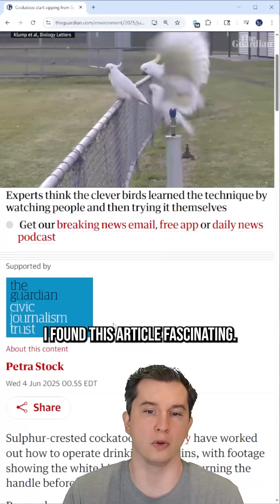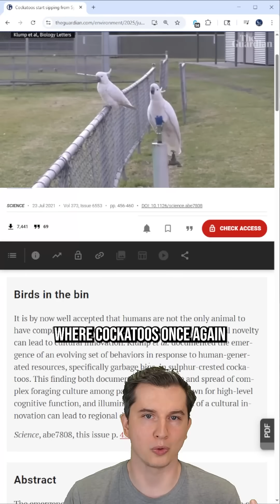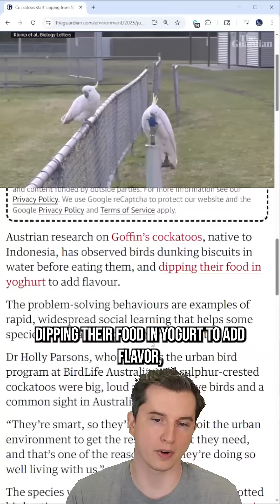Birds learned how to use public water fountains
This video is about sulfur crested cockatoos in Australia learning how to use the public water fountains because they prefer the fresh water. They then taught all the other birds how to do it